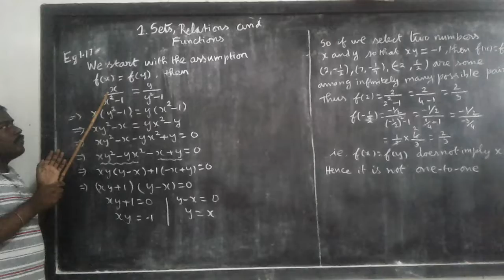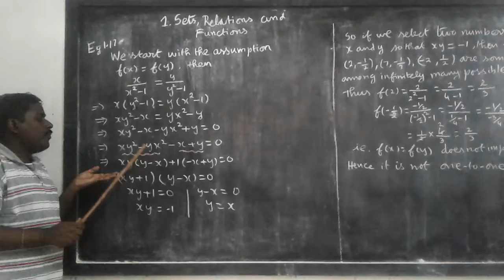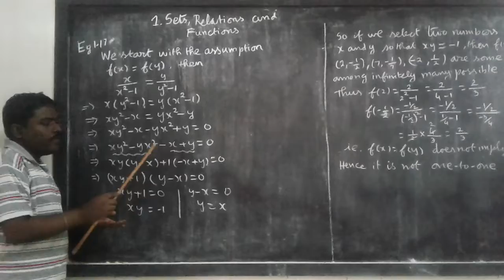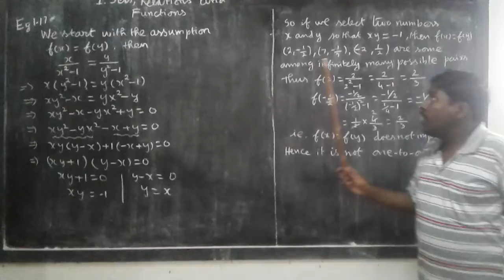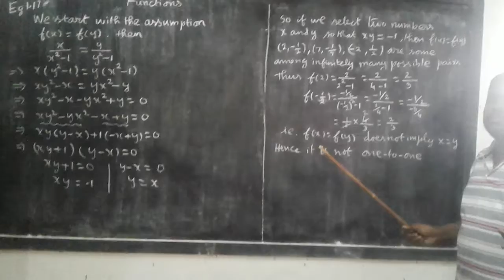+1 Mathematics English Medium 2018-19 video 9